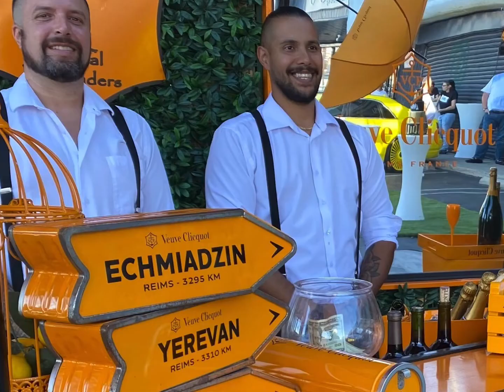DJ Davo at Lavichy Grand Opening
Paisan showed up at Lavichy’s Grand Opening with DJ Davo’s new clothing line in North Hollywood, California. Check out this clip from episode 83. Download the Hye Jams app for the full show!